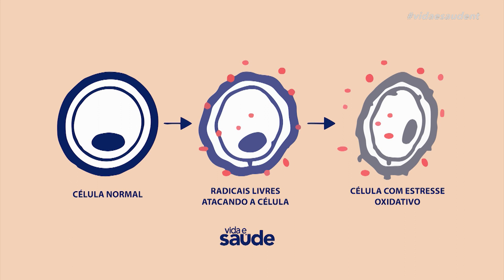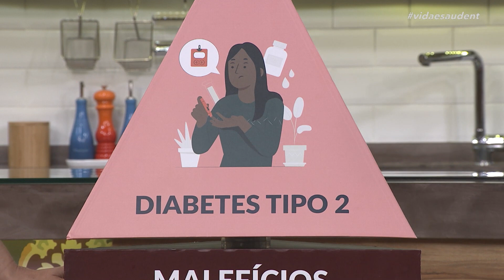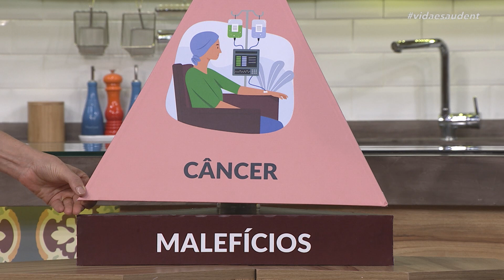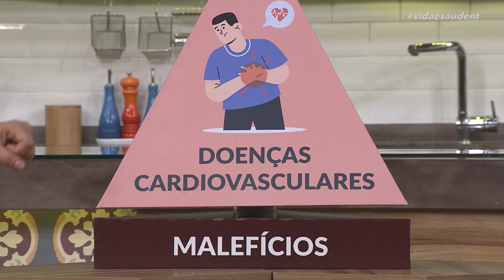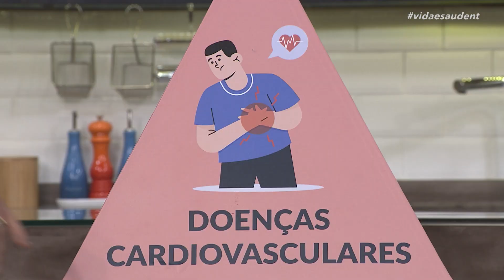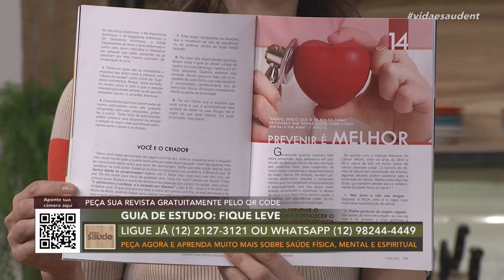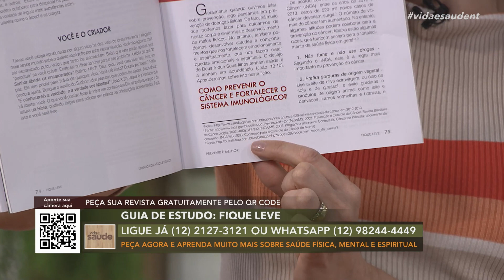Por que e como diminuir a carne? - Parte 1 (11/09/23)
No programa de hoje, vamos receber a Dra. Daniela Kanno que é nutróloga, médica do estilo de vida e fundadora da @sowsaude para nos ajudar no por que e como podemos diminuir o consumo da carne. Vamos entender sobre os malefícios que ao consumir nosso corpo recebe e também, os benefícios ao retirá-la.